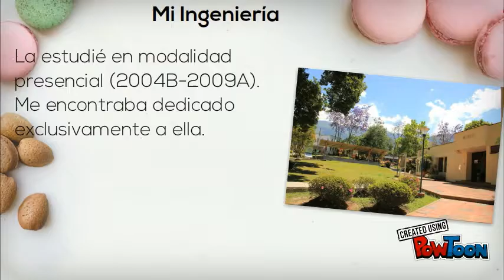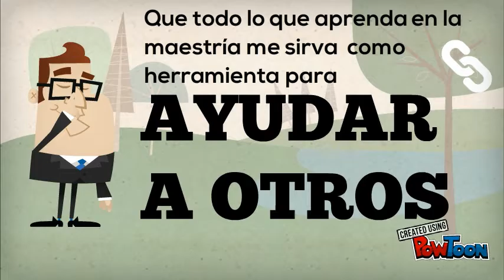Melqui - Presentación2017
Es mi presentación personal 2017-- Created using PowToon -- Free sign up -- Create animated videos and animated presentations for free.  PowToon is a free tool that allows you to develop cool animated clips and animated presentations for your website, office meeting, sales pitch, nonprofit fundraiser, product launch, video resume, or anything else you could use an animated explainer video. PowToon's animation templates help you create animated presentations and animated explainer videos from scratch.  Anyone can produce awesome animations quickly with PowToon, without the cost or hassle other professional animation services require.